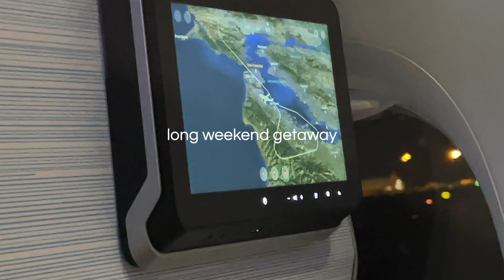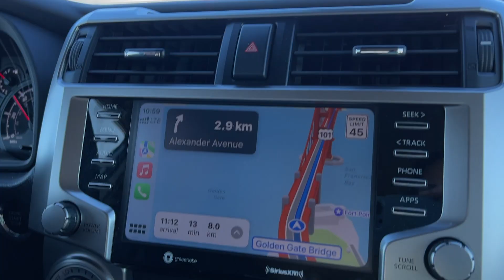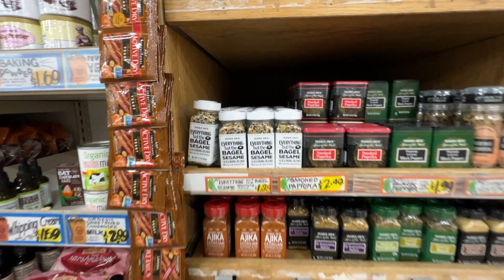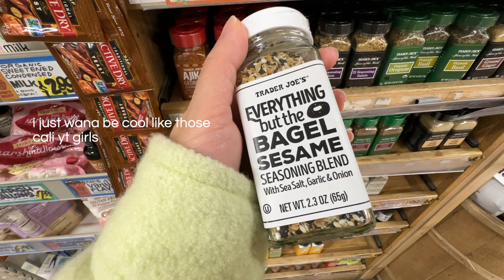A Weekend in San Francisco ❤️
Hello long time no post!

Pavel surprised me with a long weekend trip to SF! It was my first time there and I freakin' loved it. It's truly a beautiful city. We had amazing weather, and lots of yummy American burgers! I can't wait to visit again so we can spend more time on the Californian beaches. Blessed that it's only a 2.5hr flight away.

Still have my Europe video to edit...feeling a little rusty.

Bye!
Lena